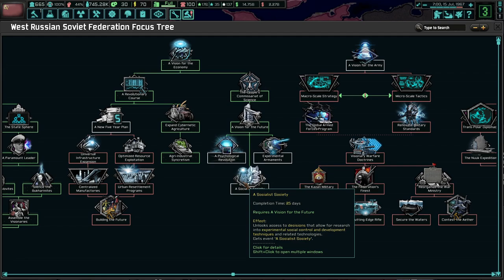Revolutionary Experiments For Science! TNO: Last Days Of Europe, Komi Republic, Zhdanov #3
Western Russia is an absolute dumpster fire. Between the the warlords and German bombs, our ability to grow and prosper is tiny. However, the times are changing and Zhdanov will lead our nation to communist utopia!